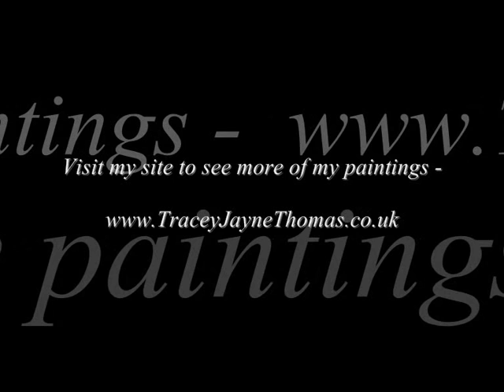Artist - Tracey Jayne Thomas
An invite to visit the Gallery of Tracey Jayne Thomas - Artist